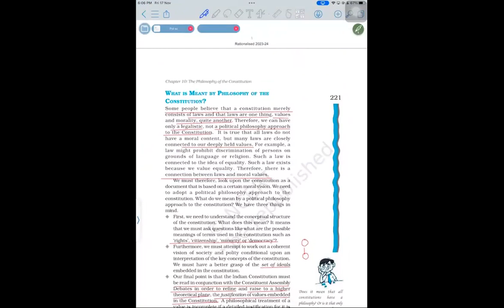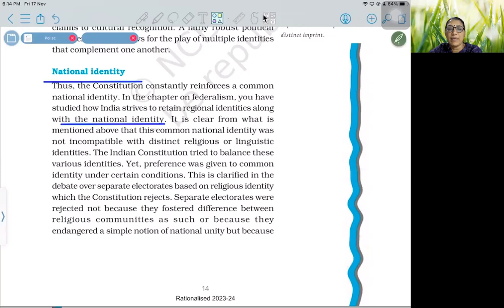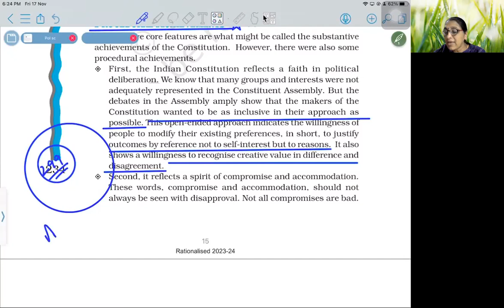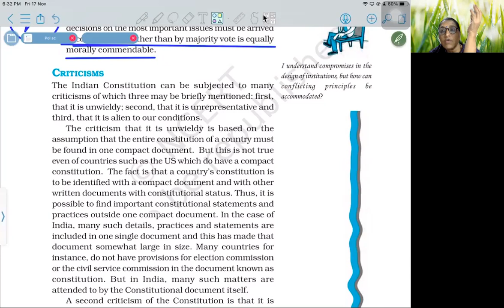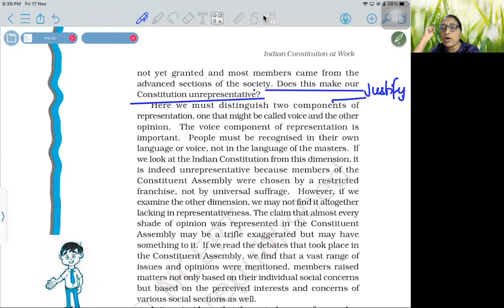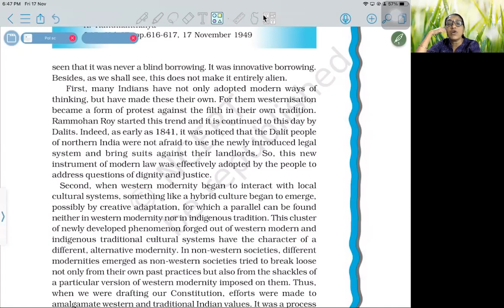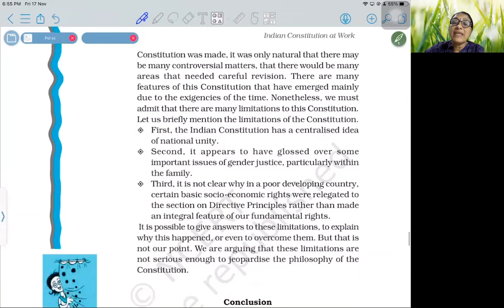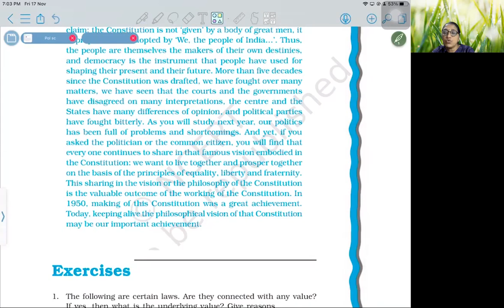The Philosophy of Indian Constitution||class 11||NCERT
@rama@ramar6818 Welcome back to the class of Political Science.
There has always been a long debate on the making of the Indian Constitution. Over the period it has gone through many rough period, yet its validity has never been challenged.
This video is the continuation to our previous video of the same chapter. You all will learn the principles, criticism and flaws but yet how it can said to be philosophical.
A very useful video if you want to ace subject like Political Science and even for the prep of entrances;